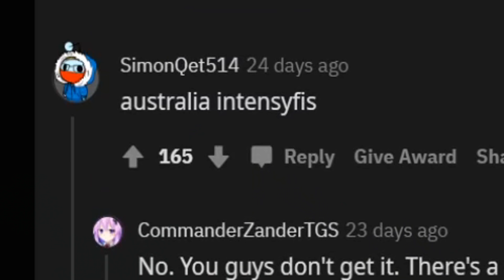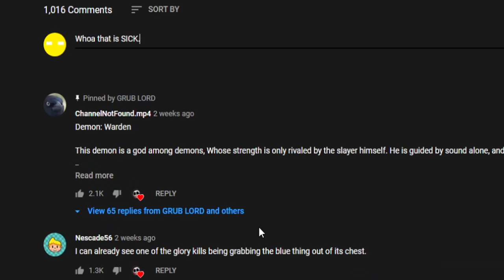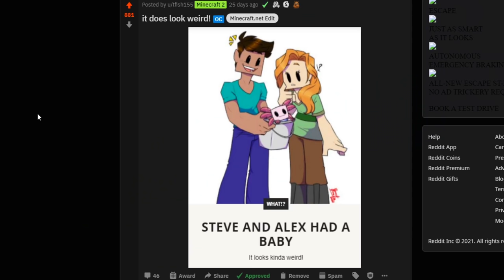Everything in Minecraft is sus, apparently.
And everything is also food.